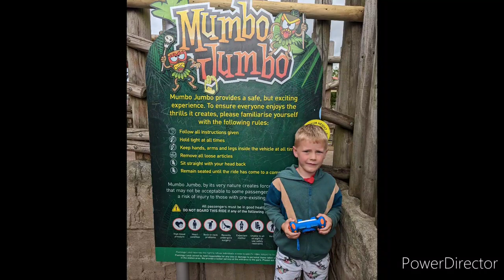Spend the day at flamingoland with us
Come and see some of the rides we went on, including Isaacs 1st rollercoaster!